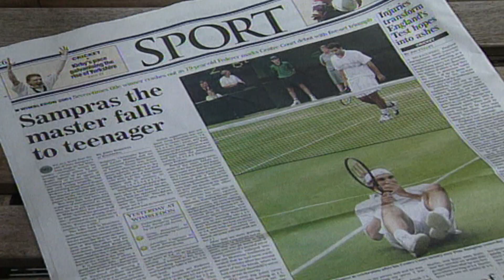Gipfelstürmer - Roger Federer - Platz 2 der grössten Schweizer Legenden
Tennis-Ass "King" Roger Federer erklimmt den zweiten Platz im Ranking der 30 grössten Schweizer Legenden.